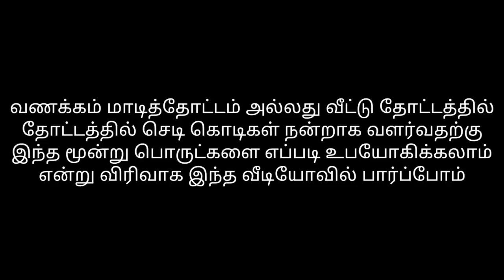These "3-Natural Ingredients" are enough to Make Plants Thrive & Grow Better in the Garden !!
In this video you can learn about three super natural ingredients used to enrich the garden and enhance growth..